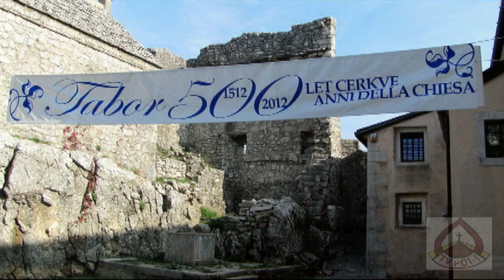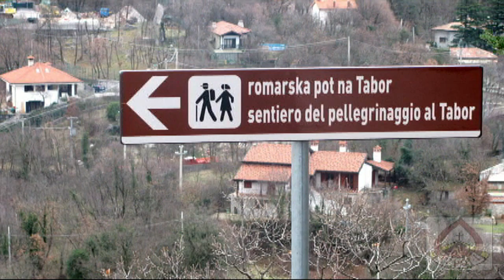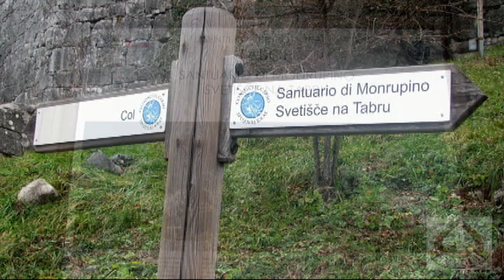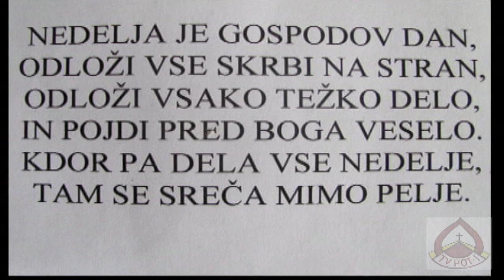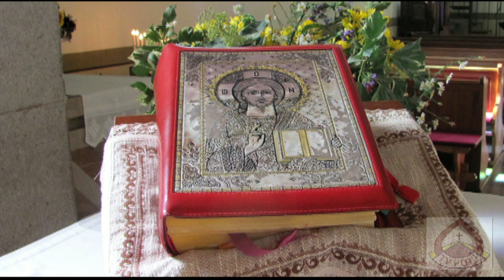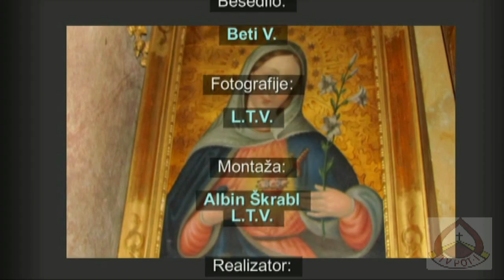Župnijska cerkev Marijinega vnebovzetja Repentabor v Italiji